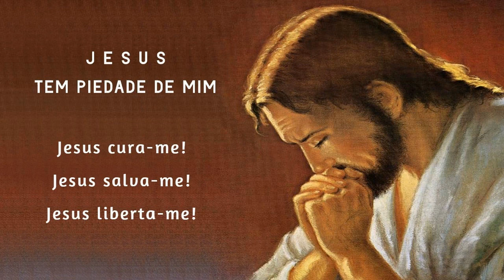Terço da Libertação 06/11/2023